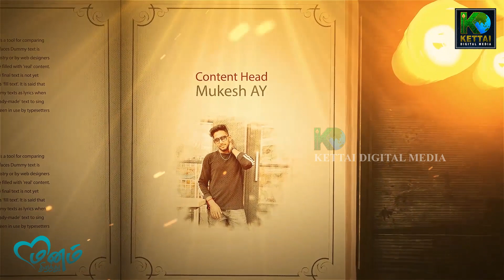MY SILENCE IS JUST ANOTHER WORD FOR MY PAIN | feel my | EG TAMIL Motivation SPEECH | KETTAI EP 32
விதைகள் கூட விழுந்து தான் எழுகிறது வாருங்கள் மனம் திறந்து பேசலாம்
Even seeds grows only after falling come let's have a soulful conversation

MANAGING DIRECTOR  : Er. S S ESAIKE GANAPATHY
 &  VJ